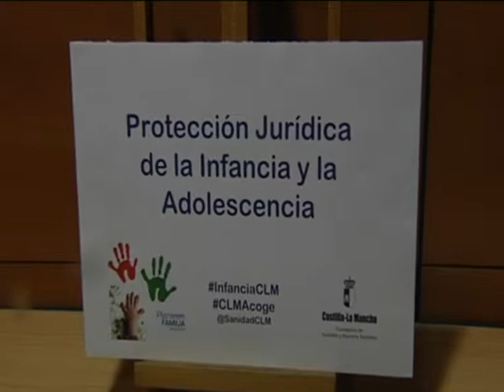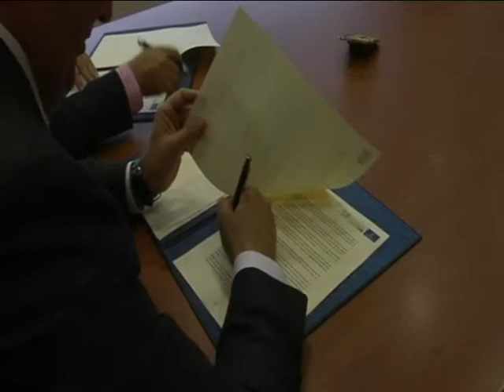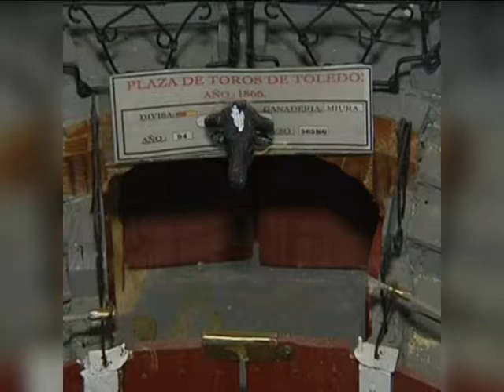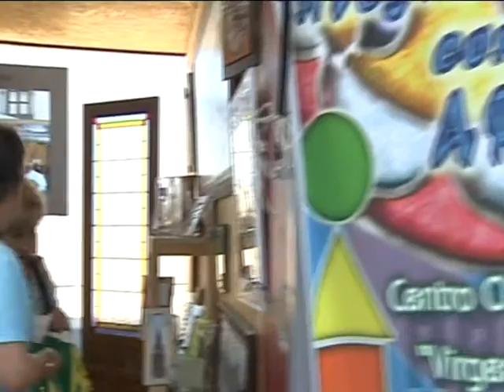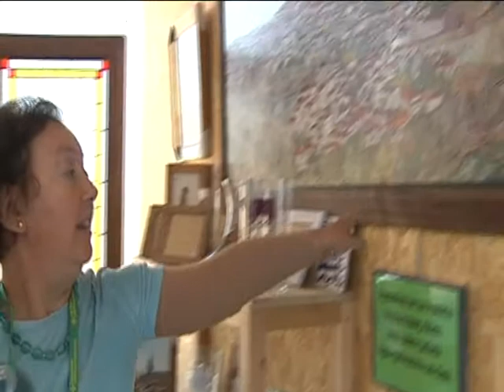INFOR 2ªED 09 10 13